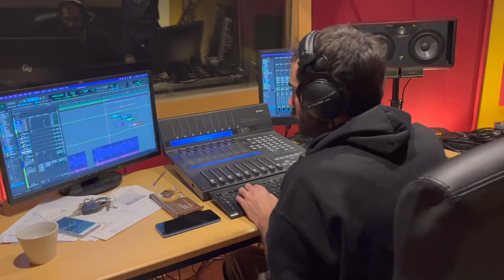Un día de trabajo en el estudio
0:00 ¿En qué punto del proyecto nos encontramos?
0:34 Yendo al estudio en metro
1:10 ¿Cómo trabaja Gregotechno?
2:22 Llegando al estudio
3:23 Objetivo de la sesión
3:51 Trabajo en el estudio
6:08 Feedback de la sesión
6:28 Marc explica cómo escoge los cantos del álbum
8:51 Alejandro explica elementos de la producción de Spiritum
9:14 Reflexionamos sobre la producción del álbum
10:47 Hablamos de Aquarum
11:16 El vídeo del tobogán
11:32 Viralidad en las redes